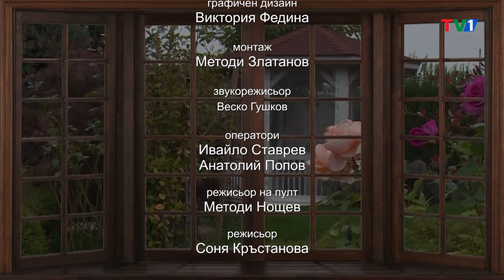„Пътят“ на забравените песни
Замисляли ли сте се защо ние хората пеем. Според много специалисти, освен удоволствието, което ни носи, пеенето води до огромни неврологични, емоционални и когнитивни ползи. В средващото предаване ще си говорим за песни и пеене. За пътят на песента, за старите песни, за незабравимите хитове, и днешното им звучене разказват актрисата Иванка Шекерова и Фалшивите герои – Мартин Стоянов и Стоян Тончев.
Очакваме ви! Среща на „Пътят“, петък 22.30 часа